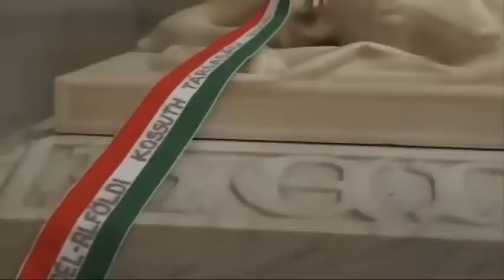Krakkó (Krakow) - Wawel - Lengyelország (Poland) 2006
Wawel Hill, The Castle, The Cathedral